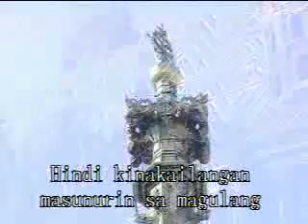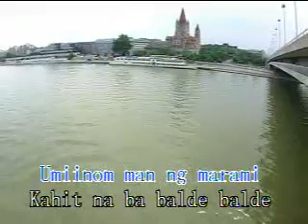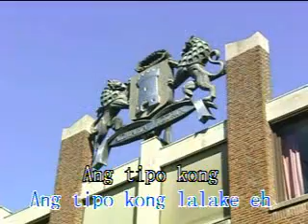Ang Tipo Kong Lalaki by DJ Alvaro - Karaoke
Ang Tipo Kong Lalake is a 1995 Philippine comedy film directed by Efren Jarlego. The film stars Joey de Leon and Dennis Padilla. It is named after DJ Alvaro's hit song of the same name